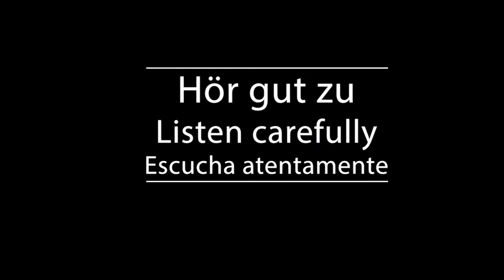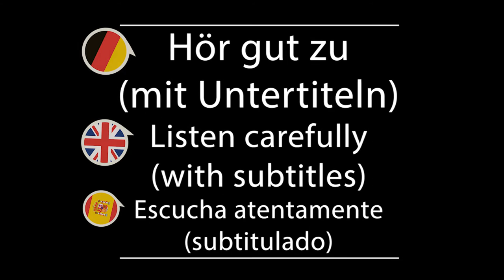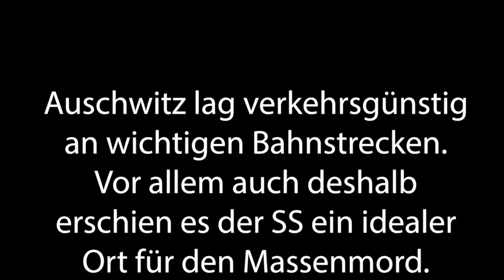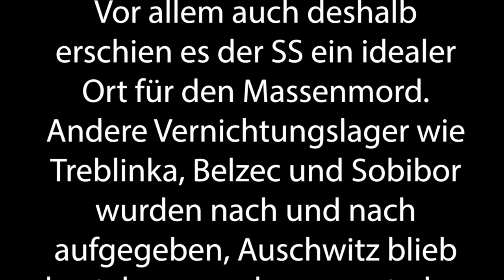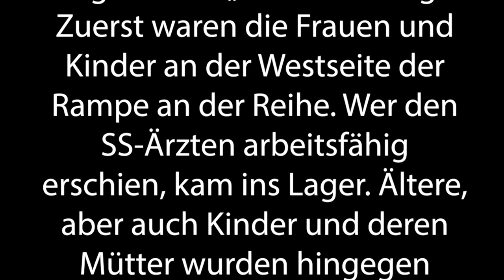Shadowing in German- Selektion in Auschwitz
Timelines:
00:10  Hör gut zu /Listen carefully/Escucha atentamente
01:27 Hör gut zu (mit Untertiteln)/ Listen carefully (with subtitles)/ Escucha atentamente (subtitulado)
02:43 Hör zu und wiederhole sofort das Gesagte/ Listen and repeat immediately what was said/Escucha y repite inmediatamente lo dicho

Text:
Auschwitz lag verkehrsgünstig an wichtigen Bahnstrecken. Vor allem auch deshalb erschien es der SS ein idealer Ort für den Massenmord. Andere Vernichtungslager wie Treblinka, Belzec und Sobibor wurden nach und nach aufgegeben, Auschwitz blieb bestehen, wurde zur zentralen Mordstätte. Ab Mai 1944 fuhren die Deportationszüge direkt in das Lager Auschwitz II.

Die SS teilte dabei die Ankommenden in vier Kolonnen auf, zwei an der Ostseite der Rampe in Richtung des Tores und zwei an der Westseite ihnen gegenüber. Alle vier Kolonnen waren auf die Mitte ausgerichtet, die frei blieb.

Dort wurde der Zug geteilt, um den Weg in die Lagerstraße A zu öffnen. Dann begann die sogenannte „Aussortierung“. Zuerst waren die Frauen und Kinder an der Westseite der Rampe an der Reihe. Wer den SS-Ärzten arbeitsfähig erschien, kam ins Lager. Ältere, aber auch Kinder und deren Mütter wurden hingegen sofort zu den Gaskammern geschickt.

Untertitel: 2ZDF

ZDF/Winfried Laasch, Friedrich Scherer/Kawom!